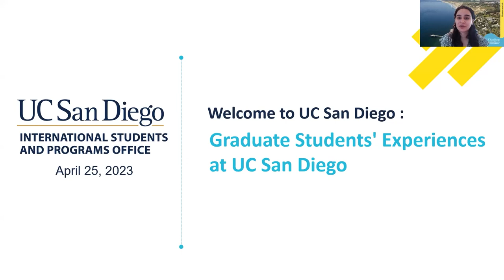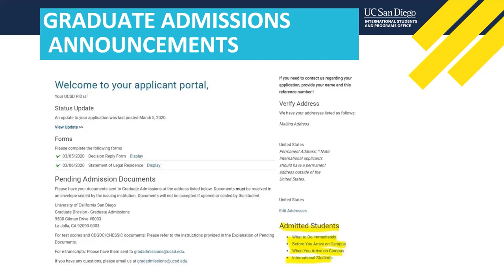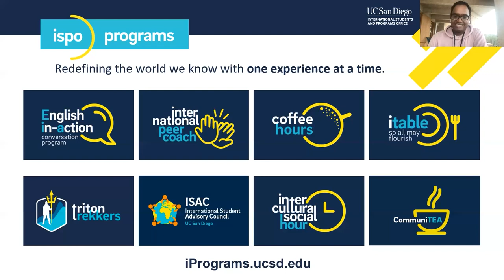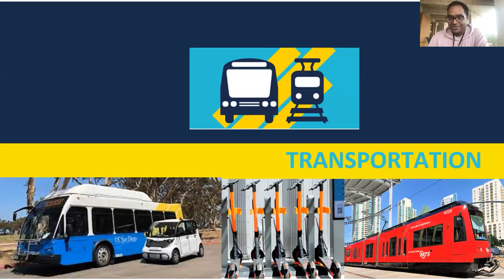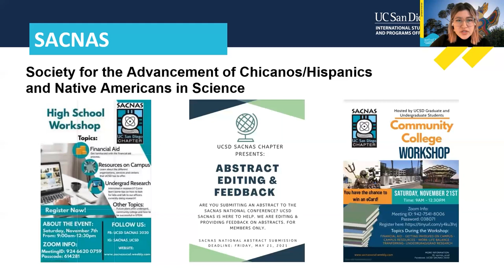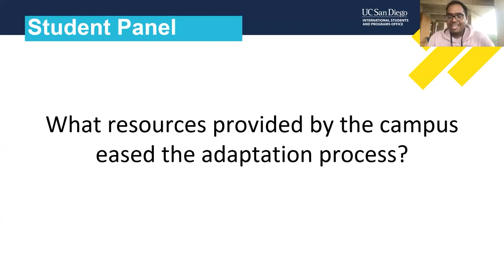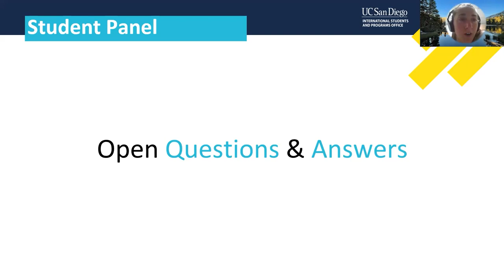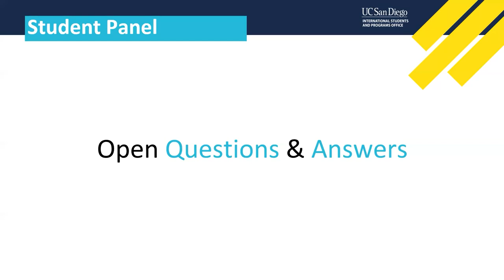Pre-Arrival 2023: Student Life & Getting Involved - Graduate Student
Congratulations on your acceptance and admittance to UC San Diego! In this webinar, we will cover a checklist of useful resources that would help enrich your graduate life, meanwhile with wonderful answers and advice from our student panel regarding aspects of graduate life.

00:00 Intro
00:40 Presentator Introduction
03:31 Agenda
04:12 ISPO Website: First Steps Checklist
05:31 Reminders from Graduate Admissions
08:33 Graduate Programs
15:50 ISPO Resources
20:46 Find Your Community
24:41 Transportation
38:10 Student Panel
38:36 1) most challenging part of adapting to UC San Diego
41:22 2) What resources provided by the campus eased the adaptation process?
41:43 3) How would you describe your experience as a graduate student at UC San Diego, beyond the classroom?
42:49 4) What extracurricular activities did you get involved in at UCSD?
44:28 5) Open Q&As
56:52 Thank you and contact us!

The International Students & Programs Office's vision is to create an inclusive and globally-engaged University community where all international students achieve their academic, personal, and professional goals. We will enrich the academic, research, and intercultural experiences of international students, provide the highest levels of knowledge and expertise in advising and immigration services within a welcoming and supportive environment, and advance global education and engagement efforts, in partnership with campus departments and units, at UC San Diego.